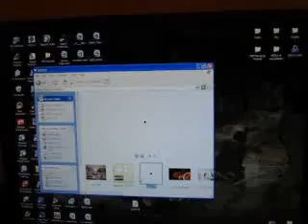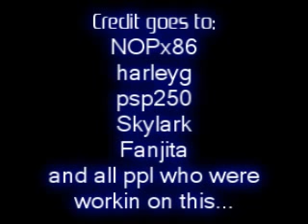libtiff vulnerability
libtiff vulnerability crashes PSP FW 2.70 ...